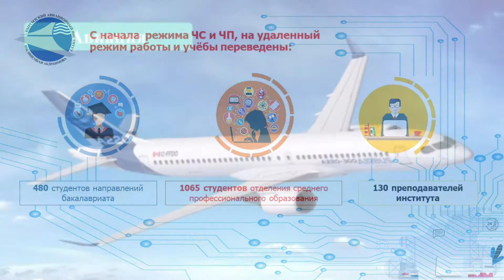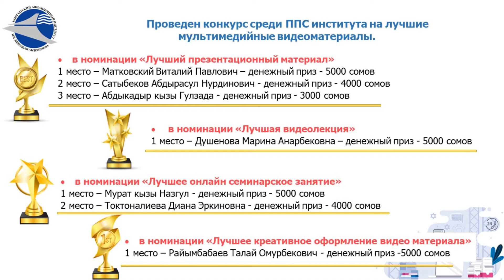Итоги 2019-2020 учебного года, в условиях удаленной работы